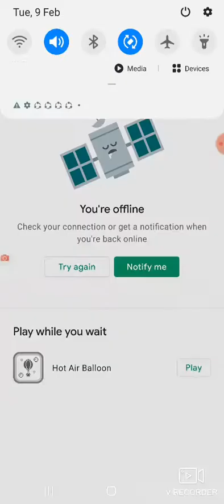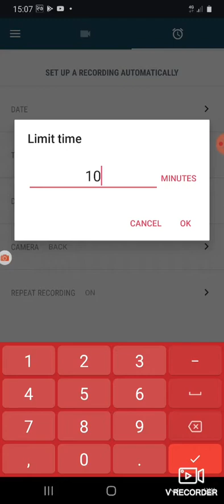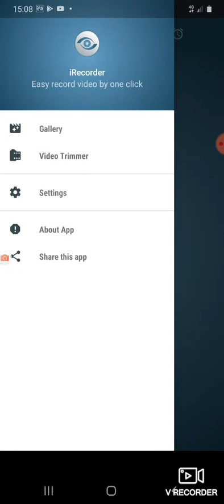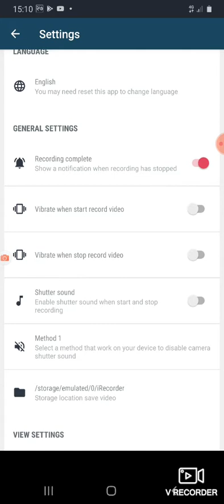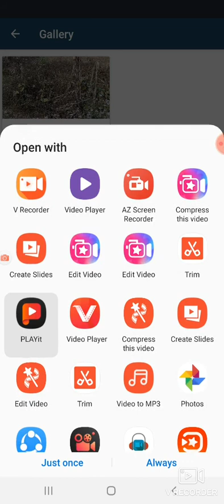कसैले थाहा नपाई भिडियो रेकर्ड कसरी गर्ने